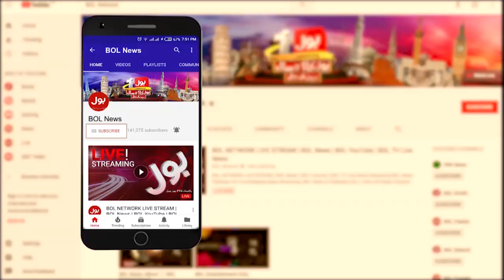Election Amendment Ordinance 2021 issued | Nazir Leghari Analysis